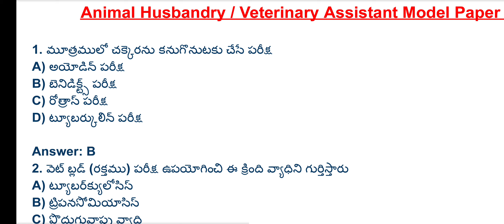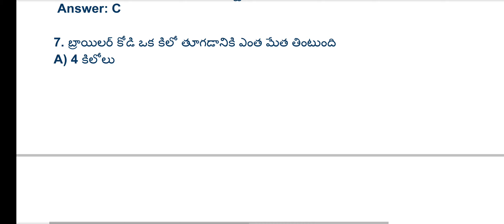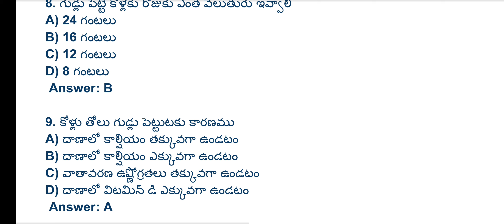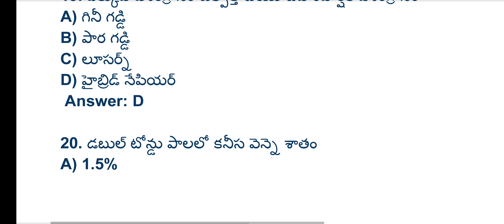Veterinary Model Papers in Telugu | Animal Husbandry model papers in Telugu | veterinary bits